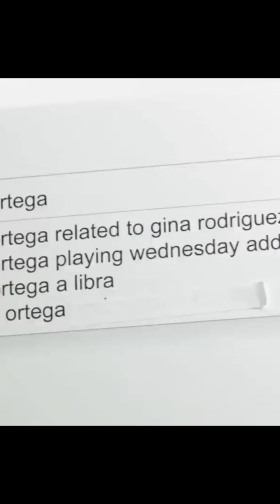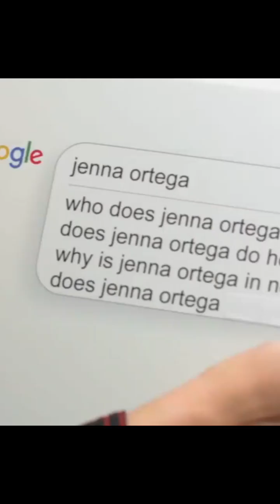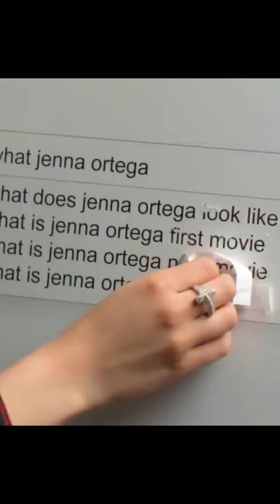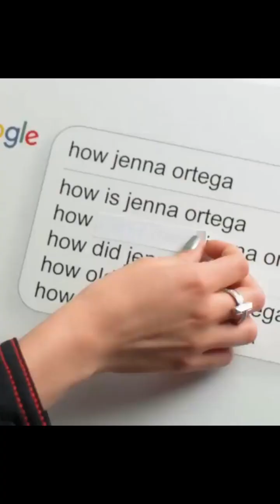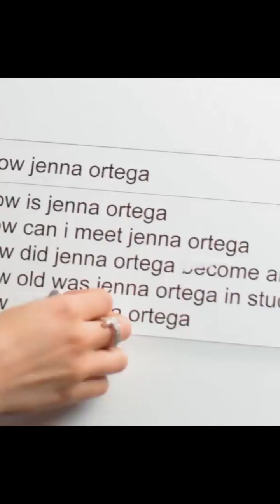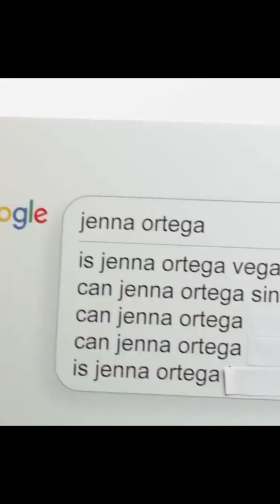JENNA ORTEGA INTERVIEW | WEDNESDAY ADAMS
THIS IS JENNA ORTEGA A.K.A. WEDNESDAY ADAMS